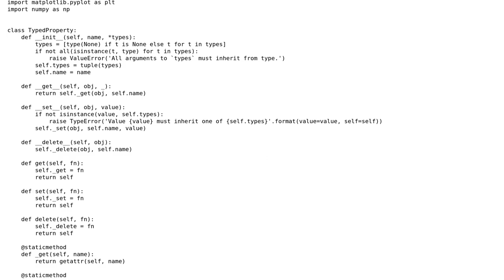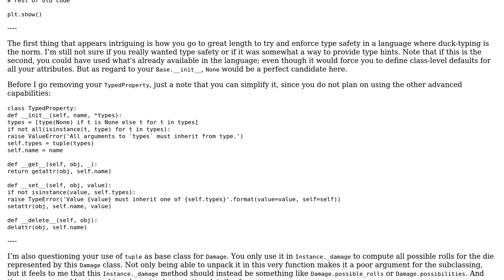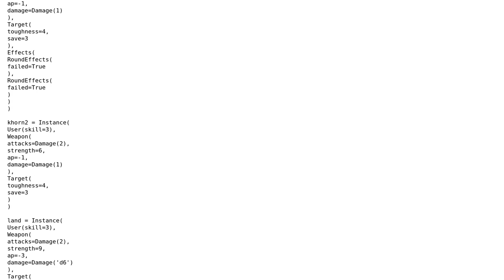Code Review: Warhammer: How many of my attacks will succeed?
With thanks & praise to God, and with thanks to the many people who have made this project possible! You are responsible for your own actions.